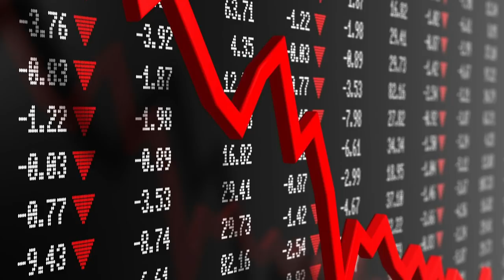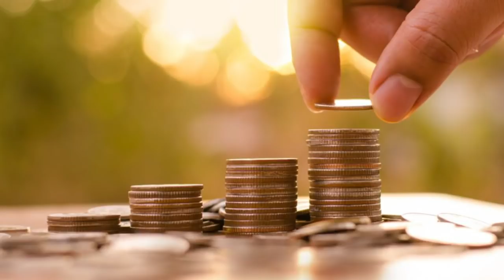Wife vs Expert: Surviving Coronavirus, Home School, Prepping for Lockdown, COVID-19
Danisha and I talk about how our family prepared and is surviving during the coronavirus pandemic. Home Schooling and creating a schedule is a must. Plus the introduction of the new segment called, "Say it with your chest" where we each get a full minute to get anything off their mind that they need to.
Make sure to Follow Danisha's channel for all your financial Covid-19 needs including rents, evictions, SBA loans, Payroll Protection Program, etc